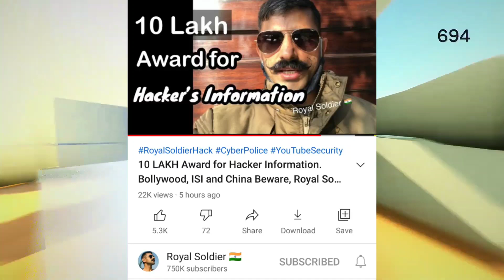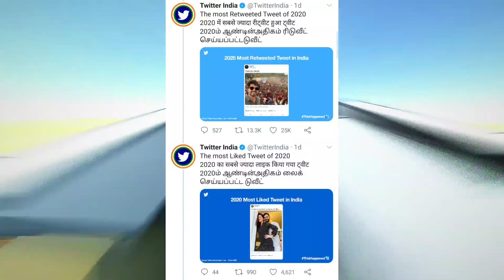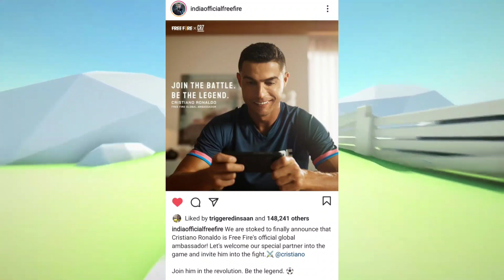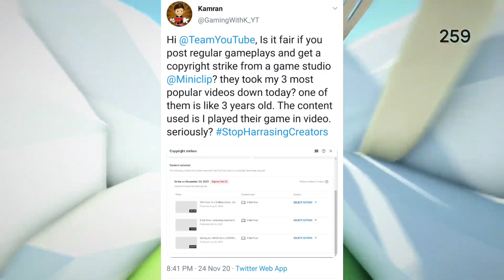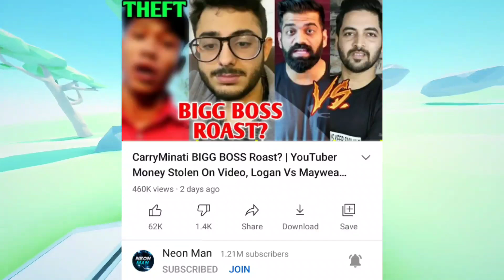BB Ki Vines New Video DELAY, YouTuber To Give 10 Lakhs REWARD | Slayy Point RECORD, Logan Paul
Hey guys,
So In this video I am going to talk about Bhuvan Bam aka BB Ki Vines. So, BB Ki Vines has said that his new video is going to have a little bit of delay.
Next,Royal Soldier sets a reward of 10 Lakhs for his channel hacker information.
Next,Slayy Point Binod sets a record!
Next,Free Fire signs Ronaldo as their global ambassador.
Next,Badmash Icon on Farmers protest and some YouTubers manipulating this situation.
Next,Two YouTubers Akansha Sharma and Rajat Chauhan marriage.
Next,Lakshay Chaudhary next video is going to be controversial regarding the YouTube trending page.
Next,Gaming With K strike from the game developer themselves
Next,ADN Gaming YT heart touching story.
Next,AnBruIsPlaying 500K, Guffu The Rider Vlogs 1M, Vidyut Jammwal 1M, Unspeakable Gaming 10M, ShubhGamerz silver.
Next,Logan Paul and Floyd Mayweather earnings from the fight.

GAME - Cluster Truck